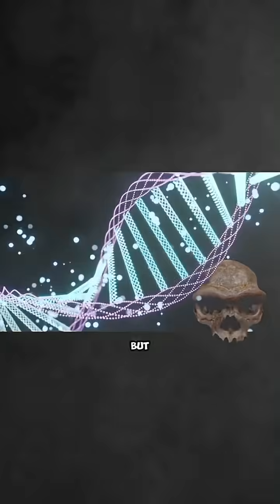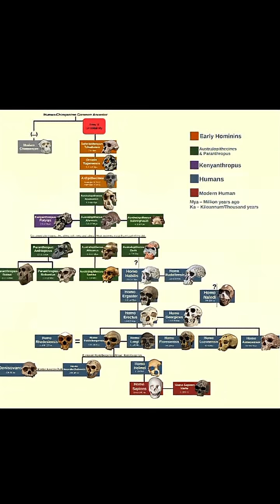Buried for 85 Years: The Dragon Man’s Astonishing Secret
Uncover the incredible story of the Dragon Man, an ancient human skull that’s changing everything we thought we knew about human evolution. This archaeological discovery, hidden for 85 years, connects us to the Denisovans—our mysterious, long-lost relatives. With its unique features and ancient DNA, the Dragon Man is more than just a missing link; it reshapes our family tree and unlocks the secrets of humanity’s origins. Dive into the fascinating world of science mysteries and human history with Secrets Dictionary!